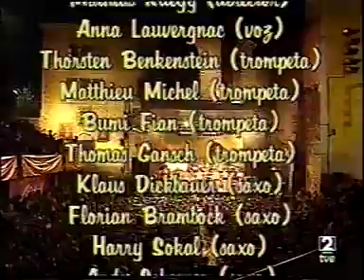Uri Caine The Goldberg Variations Donostia 2000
TRNASFERRED FROM A V.H.S TAPE